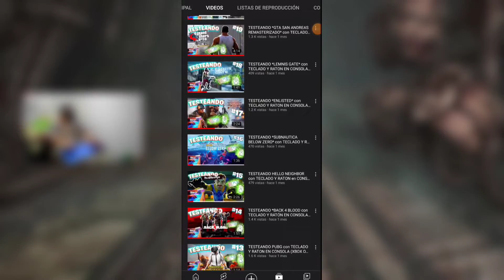TESTEAMOS *SCORN* con TECLADO y RATON en CONSOLA (XBOX) ⌨️🖱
chicos el día de hoy TESTEAMOS SCORN CON TECLADO Y RATON EM XBOX SERIES S y funciona a la perfección, un juego más para la lista de todos los Juegos disponibles con teclado y raton en XBOX y consola.

👉 RECUERDA QUE ESTE ES EL ÚNICO CANAL ENFOCADO AL TEMA DEL TECLADO Y RATON EN XBOX Y PS NO ENCONTRARÁS NINGÚN OTRO CANAL COMO ESTE ASÍ QUE SUSCRIBETE 🤙🏻 click aqui y suscribete 100%

💜👨‍💻 MI TWITCH:

También NO se te OLVIDE seguirme en TWITCH De aquí saco todos los videos Jugando

📸MI INSTAGRAM:

también puedes seguirme por instagram y me apoyarías muchísimo 👉🤙 (casi no lo uso pero apoyen y lo usaré más seguido jsjsjsj
🐦 MI TWITTER:

SIGUEME POR AQUI PARA ASI LLEGAR A MUCHOS SEGUIDORES Y PODER PREGUNTAR A DESARROLLADOR Y PEDIR QUE METAN EL TECLADO Y RATON EN FUTUROS JUEGOS